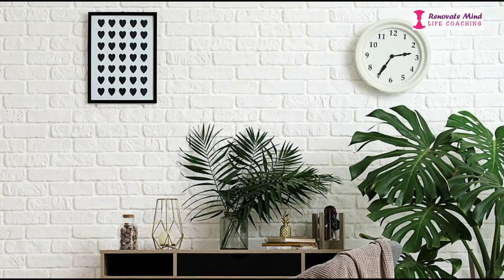Loving response vs crying for help response